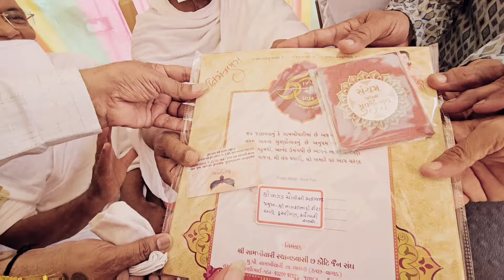manfara તા 14-4-2024 મનફરા શાંતિનિકેતનમાં ગુરૂદેવ શ્રી ભાવચંદ્રજી આદી ઠાણા ઓ, મહાસતીજીઓનું આગમન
part - 3 ના વિડિઓમાં જુઓ..

* ઓળીના લાભાર્થી જ્યંતિભાઈ રતનશી લખમણ ગડાની જોશીલી મનની વાત..આત્મ કથા.. તથા ગુરુદેવને ચાતુર્માસની વિનંતી..

*જ્યંતિભાઈના ભત્રીજા દ્વારા ગુરુ ગુણ સ્વાગત ગીત તથા મનમોહક પ્રવચન..

*મનફરા વાસીઓ, મહાસતીજીઓ તથા ચોવીસી મહાજનના પ્રમુખ શ્રી નાગજીભાઈ રીટા મનફરા શાંતિનિકેતનમાં ચાતુર્માસ માટે ગુરુદેવને જોરદાર વિનંતી..

*સામખીયારી સ્થાનકવાસી સંઘના પ્રમુખ શ્રી અમરશીભાઈ ગોકળ ગડા દ્વારા સામખીયારીમાં યોજાનાર સંયમ મહોત્સવ તથા વર્ષીતપના પારણા મહોત્સવ માટે ગુરુદેવને તથા ચોવીસી મહાજનને આમત્રંણ પત્રિકાનું અર્પણ..

આ ઉપરાંત બીજા ઘણાં પ્રસંગો આ વિડિઓમાં આપને જોવા મળશે..

તા 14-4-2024 સાધુ ભગવંતો તથા મહાસતીજીઓના વિશાળ વૃંદ સાથે પરમ પૂજ્ય ગચ્છાધિપતિ આચાર્ય શ્રી ભાવચંદ્રજી સ્વામીનું મનફરા શાંતિનિકેતનમાં આગમન..

સમગ્ર ગ્રામવાસીઓ દ્વારા સવારે 7 વાગે ગુરુદેવોનું ભાવપૂર્ણ ભવ્ય સ્વાગત..

અગિયાર દિવસની સ્થિરતા દરમ્યાન ચૈત્ર માસની શાશ્વતી આયંબિલની ઓળીની આરાધના કરાવશે..

તથા તા 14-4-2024ના દિવસે છોટે ગુરુદેવ વિમલચંદ્રજી સ્વામી તથા મનફરાના જ બે મહાસતીજીઓનો સંયમ સાધના સુવર્ણોત્સવ ગુરુદેવની નિશ્રામાં ઉજવવામાં આવ્યો હતો..

સમગ્ર પ્રસંગના લાભાર્થી પરિવાર..મનફરાના માતુશ્રી શાંતાબેન રતનશી લખમણ ગડા પરિવાર..પ્રવેશના દિવસે આ જ પરિવાર દ્વારા નવકારશી તથા ગામ જમણ પણ રાખવામાં આવ્યું હતું..

સ્થાનિકે વાગડમાં આપના કોઈ પણ શુભ પ્રસંગોની વ્યાજબી ભાવે..યાદગાર, અપટુડેટ વિડીઓગ્રાફી માટે સંપર્ક કરશોજી 🙏🙏🙏🏻